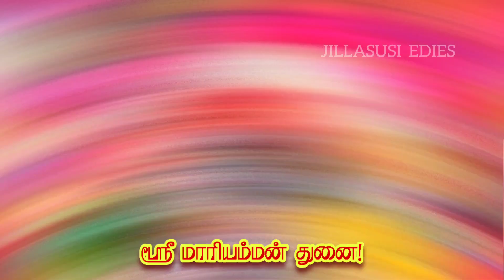mariamman_songs_status_tamil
🆂ᴜʙ🆂ᴄʀɪʙᴇ🔔
🅻ɪᴋᴇ 👍
🆂ʜᴀʀᴇ♻️
🅲ᴏᴍᴍᴇɴᴛ🆂 📩